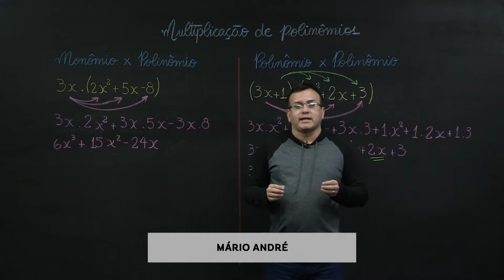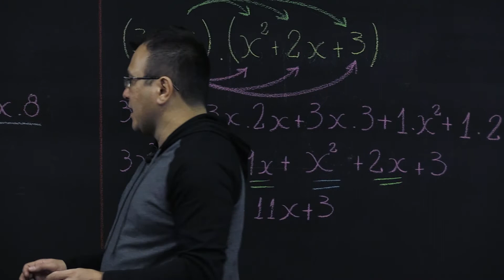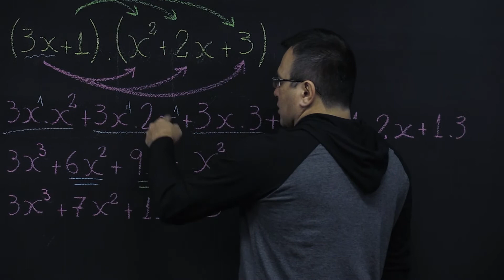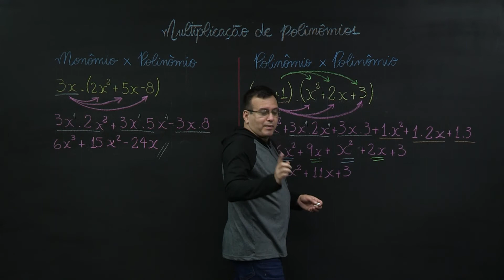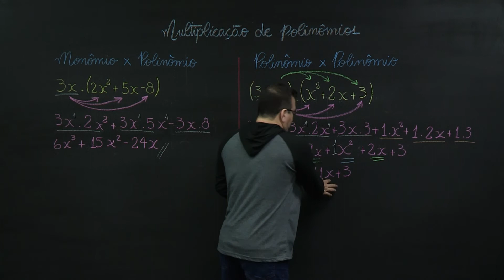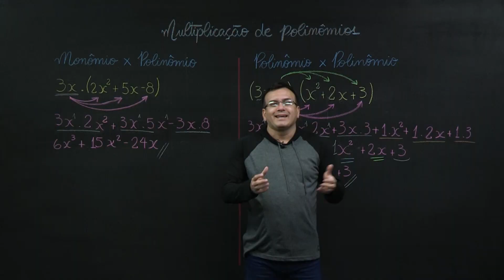Multiplicação de polinômios - Matemática - 8º ano - Ensino Fundamental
Vamos aprender como resolver as operações de multiplicação entre polinômios x monômios e polinômios x polinômios.